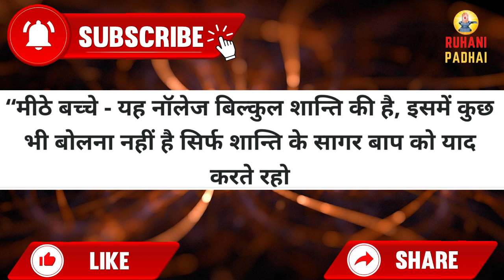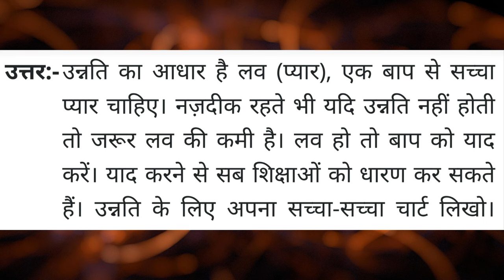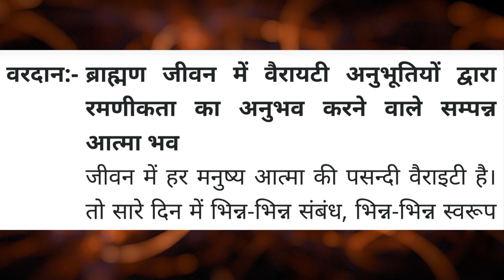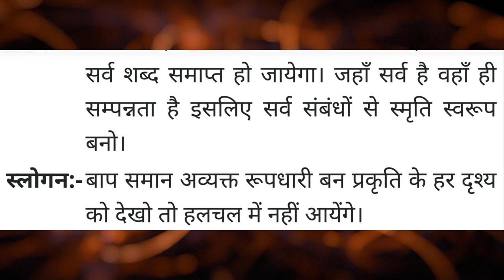Aaj ki Murli / 2 March 2024/ आज की मुरली 2-3-2024 | Daily Murli / Today murli / aaj ki murali